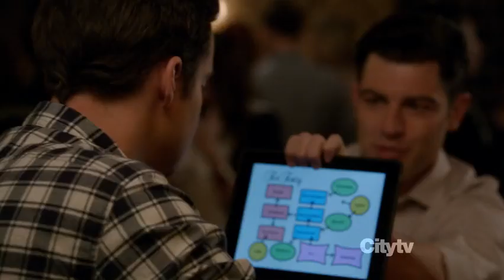New Girl: Nick & Jess 2x18 #4 (Nick gets jealous when he sees Jess with the new guy)